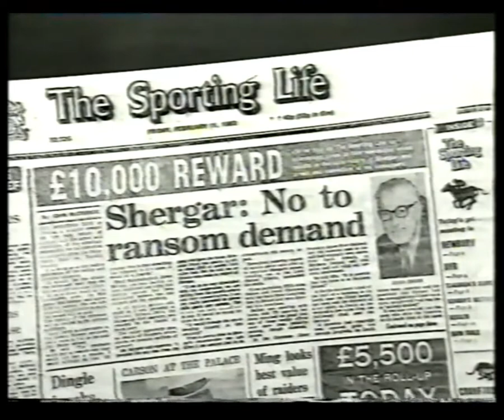Shergar Kidnapping - ITN News at Ten - Thursday 10th February 1983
Classic ITV News at Ten report on the search for Shergar, featuring Derek Thompson. Originally broadast on Thursday February 10th 1983. A great piece of nostalgia...